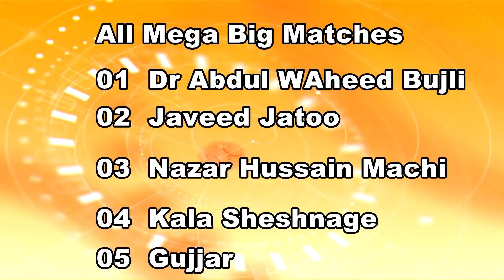Dr Abdul Waheed Bijli, Javeed Jatoo, Nazar Hussain Machi And Kala Sheshnage New open Kabaddi Matches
Follow me on face book for latest updates